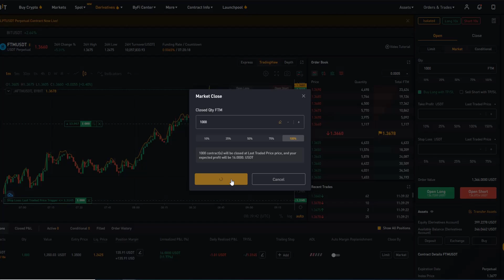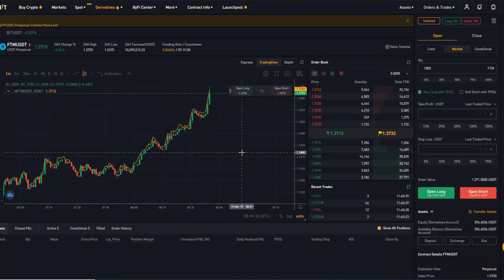ترید فیوچرز لایو" FTM/USDT " | توضیح کامل استراتژی و تحلیل تکنیکال